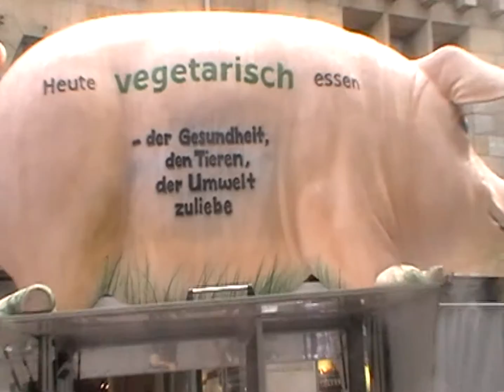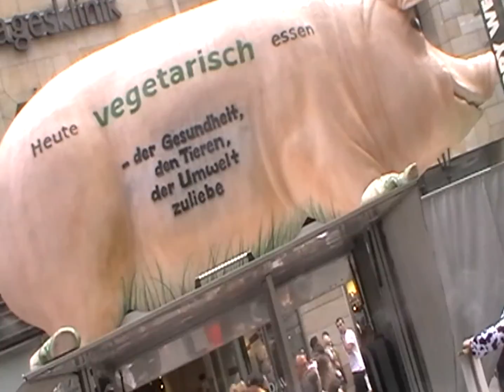sure 48 schwein glueck grunz voice filmbike galacom TV mr win